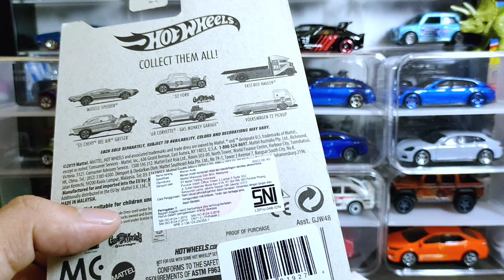UNBOXING HOT WHEELS HOT ITEMS - MASIH HOT ??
Halo brother and sister
Temen temen Diecaster Indonesia

Balik lagi di channel gw eterna hobbies,
Dan di Video x ini gw mau Unboxing Paket Hot Wheels yang gw sendiri lupa kalo masih ada paket ini gaes wkwkwk

Kira kira di video Unboxing hot wheels ini gw dapet apa yah ?
Hot Wheels Hot Item bukan ya ?

Ya Udah kita Unboxing bareng bareng ya gaes kalo begitu, okee